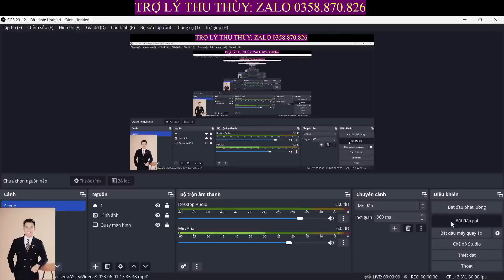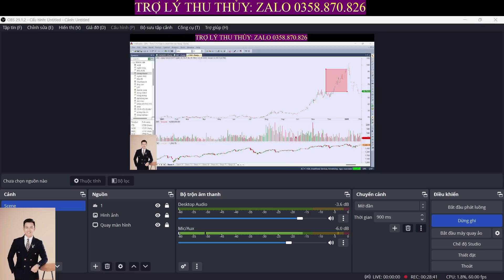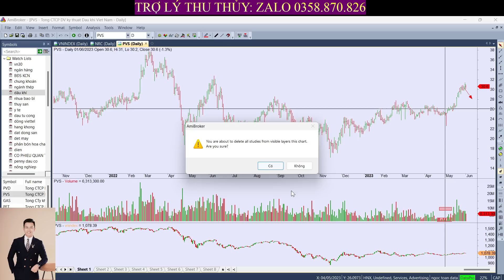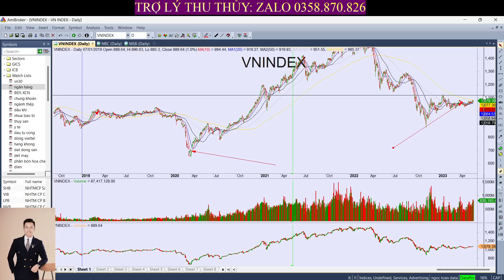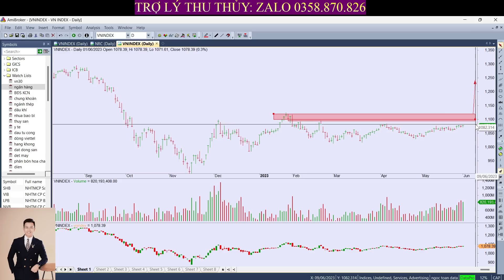🔴🔴 NHẬN ĐỊNH THỊ TRƯỜNG | CHỨNG KHOÁN HÔM NAY: CỔ PHIẾU NÀO CHẠY NƯỚC RÚT TIẾP THEO |PENNY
NHẬN ĐỊNH THỊ TRƯỜNG| CHỨNG KHOÁN HÔM NAY: CỔ PHIẾU NÀO CHẠY NƯỚC RÚT TIẾP THEO |PENNY | Bđs | Chứng Khoán | Thép | Đầu Tư Công | Dầu khí

✅ Đào Tạo Tìm Siêu Cổ Phiếu Trên Thị Trường Chứng Khoán

👉 Tham gia room khuyến nghị đầu tư tại công ty chứng khoán VPBankS qua trợ lý:
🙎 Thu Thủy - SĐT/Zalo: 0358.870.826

🎁 Room ‘VSA Đỉnh Cao Ông Toàn Vlog’ thảo luận kiến thức chứng khoán và được tặng siêu cổ phiếu nhé!

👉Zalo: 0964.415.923